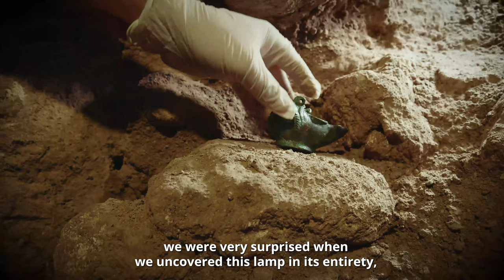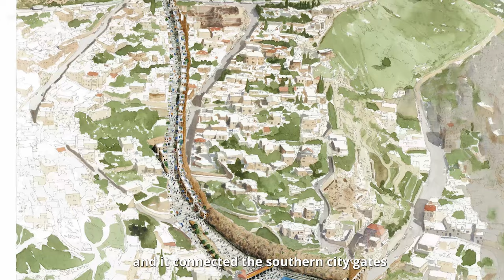A Rare Bronze Oil Lamp Shaped Like Half a Face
The First Discovery of its Kind in Jerusalem and One of the Few in the World: A "Lucky" Bronze Oil Lamp Meant For Good Fortune Was Uncovered During Excavations of the City of David’s Pilgrimage Road.